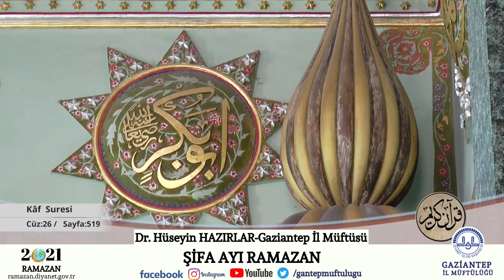Mukabele 26. Cüz